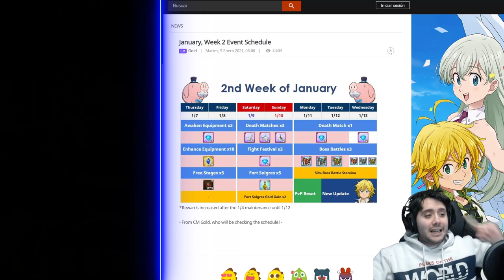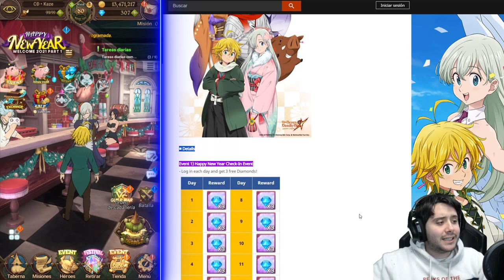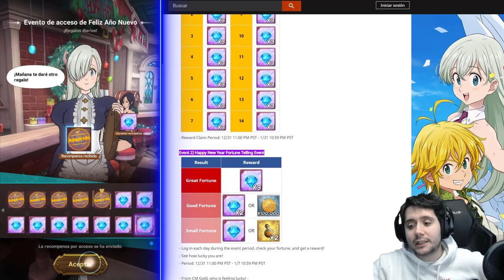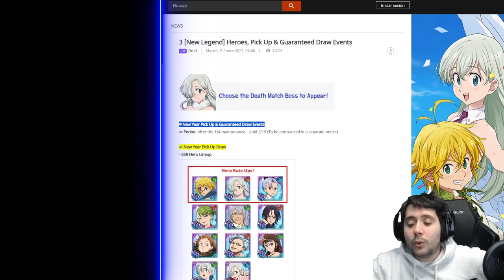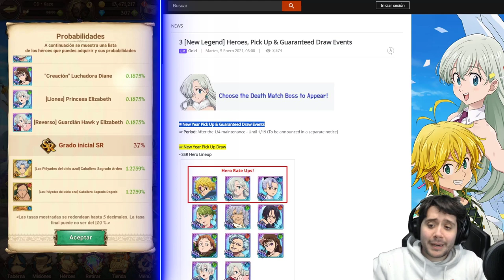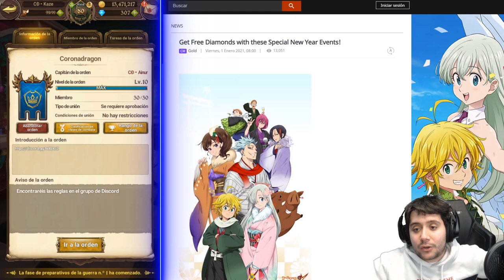UNA SEMANA CON EL DOBLE DE DIAMANTES! Y EL PRIMER DESCANSO EN 9 MESES | 7DS: Grand Cross